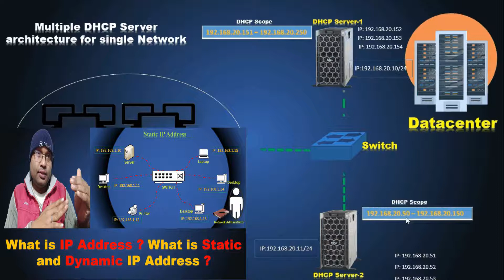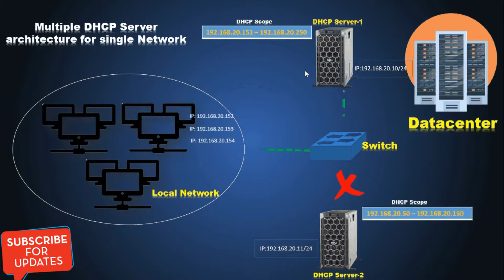How to configure two DHCP Server in Network ? / Two DHCP Server architecture Part-1 (in Hindi)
Friends View complete my video and if you come to like it like, share and subscribe to my channel must enter, if you ask sure to comment if you have any questions for you all. I will do my best to answer them.